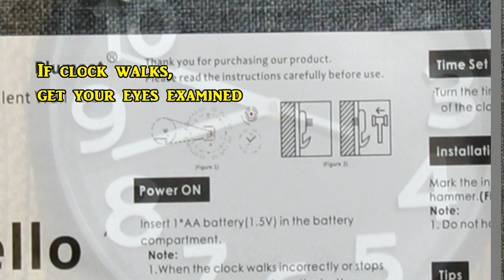Jim and Sena Hang the Clock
Sena and I hung a wall clock made by Plumeet today. It has no ticking noise. I could not find a video on the web which showed what actually is involved in hanging a wall clock in which you use what’s called a no trace nail hanger hook. It’s harder than it looks to nail it to the wall. The instructions don’t make it much easier because they’re comical. Be sure to read the first sentences in the Note and in the Tips sections.
Notes: “When the clock walk incorrectly or stops walking, please replace the battery.”
Tips: “When you are not in use, please uninstall the batteries and lay up the item in a dry place.”
Whenever you see a clock walk incorrectly, you should immediately stop smoking or drinking whatever chemical you got. And when you are not in use, you should take a nap.